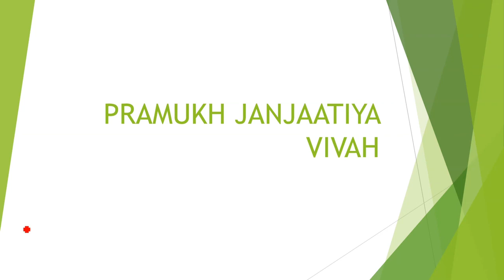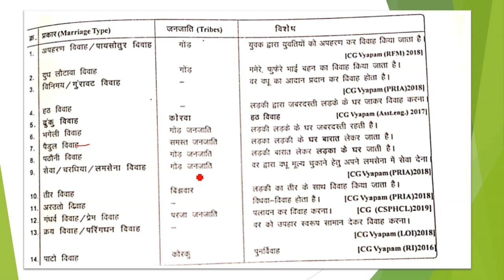छत्तीसगढ़ के जनजाति में प्रचलित विवाह पद्धतियाँ | CHHATTISGARH KE JANJAATIYA VIVAH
हमारे कामयाब कदम चैनल में आपका स्वागत है.

आप हमारे फेसबुक पेज को इस लिंक पर क्लिक करके Like जरुर करें.

CG JANJATI VIVAH TRICK